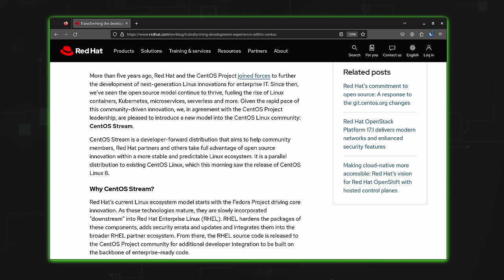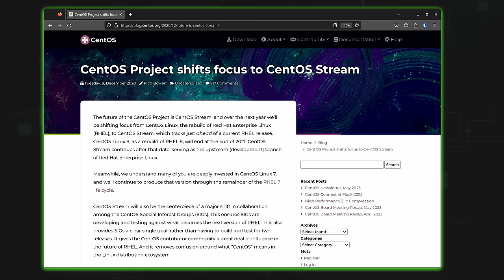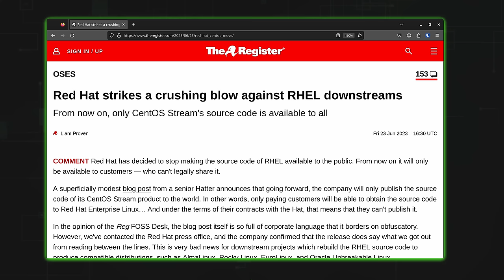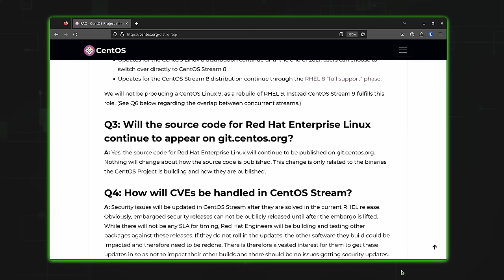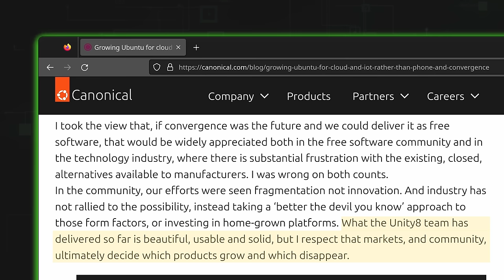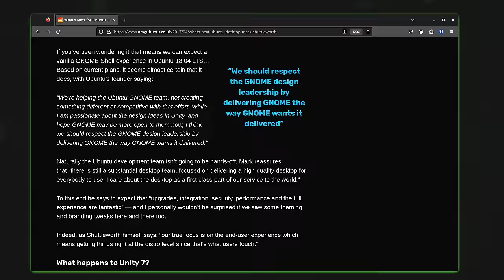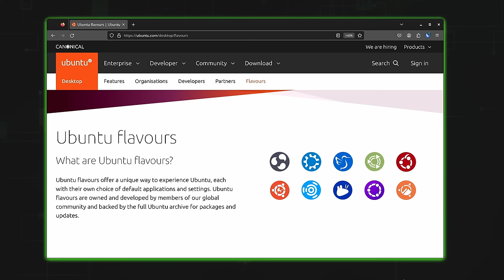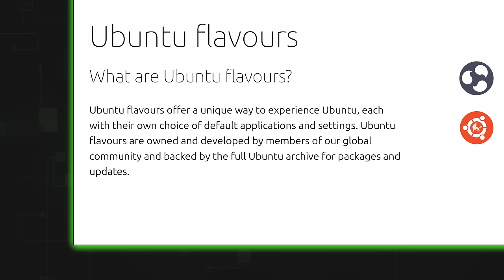Why Corporate Owned Linux Distributions like Red Hat are a Bad Idea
When it comes to Linux Distros, each are either managed by their community or by a company. With recent news, it becomes clearer than ever that those managed by a company should be avoided. With a recent history of being untrustworthy, Red Hat is on the list to steer clear of - but they're not the only example. With histories of misleading claims (with some being downright lies)  it's time to leave corporate-owned Linux distributions behind. Here's why.

*📘 Check out Jay's Sci-Fi Novel*

*LEARN LINUX TV - YOUR HOME FOR LINUX-RELATED FUN AND LEARNING!*

*⏰ TIME CODES*
00:00 - Introduction and what I'll cover in this video
01:45 - To be fair, Red Hat has had a HUGE impact on Linux
03:10 - A history of Red Hat and CentOS up until now
07:46 - Red Hat is putting source code behind a pay wall?!
09:05 - Now it's harder for downstream recompiles to exist
10:40 - Can Red Hat do this?
12:00 - Red Hat has a history of breaking trust
13:54 - Canonical ALSO exhibits lesser (but similar) behaviors
19:08 - Why Learn Linux TV has switched AWAY from Ubuntu